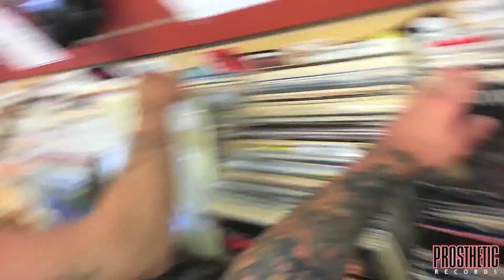RAMMING SPREE Shopping Spree Contest Footagee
Nowadays, it seems like most bands are only asking for your money - Boston-based grinder's RAMMING SPEED decided to do the opposite and give YOU money. During their successful tour supporting Valient Thorr & Gypsyhawk, the guys stopped at various independent records stores to give one lucky fan the chance to win a filmed $100 shopping spree with the band at their side helping them pick the best albums (of course including Ramming Speed's new album "Doomed To Destroy, Destined to Die!") We compiled footage from each event, so watch as the band and the winners race the clock to get the best bang for their buck: